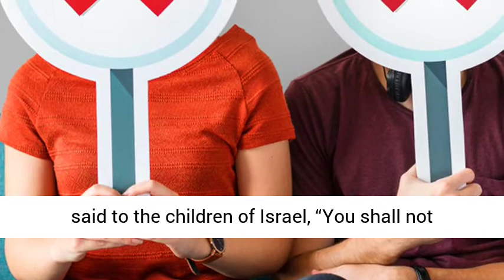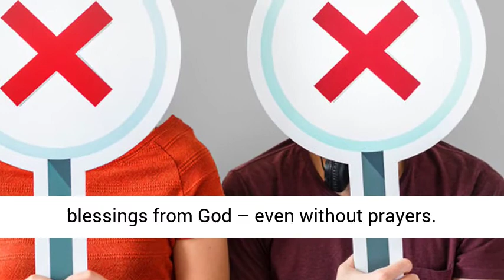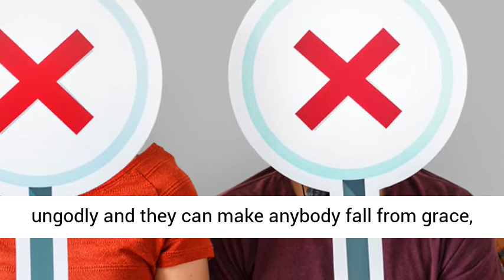Wrong Approach To Sexual Pleasure